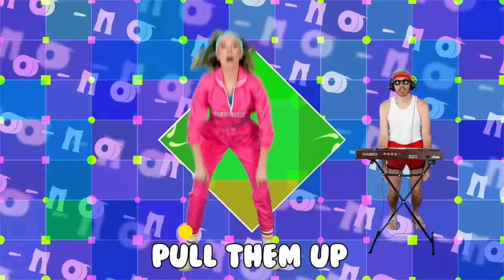Potty Training Song | Educational Kids Songs | Learn When to Go Potty | Nursery Rhymes for Toddlers